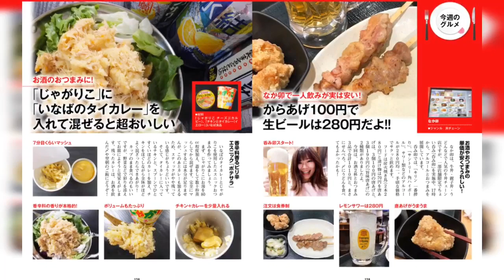スマホは片手で使いたい！ 「週刊アスキー」2019年4月16日号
AQUOSや激安Xperiaもある小型スマホを大比較。ゲーム別性能比較でグラボも買い換えだ！

【表紙の人】
華村あすか

【ASCII Power Review】
ついに禁断のGeForce搭載でも薄型でスタイリッシュ　Razer Blade Stealth 13

【ASCII Top Stories】
「HUAWEI P30 Pro」はカメラ以外の性能もトップクラス

【特集】
小さくて操作も携帯性もバツグンな　いま“買い”のコンパクト端末を4機種比較　やっぱりスマホは片手で使いたい!

【特集】
3万円前後のコスパ“最強”がわかった!　人気ゲームの実性能でグラボを選ぶ!

【連載】
数式なんて知らんし!!　新しいのに終了のお知らせ『超新星』

【連載】
週替わりギークス　心理戦が楽しいゲーム「チャオチャオ」

【連載】
T教授の戦略的衝動買い　小さなクリップタイマー「LIMITS」

【連載】
JavaScriptの部屋　スライドして娘を外に出すパズル、箱入り娘

【連載】
オヤジホビー　まだまだある海兵隊の創立記念グッズ

【連載】
ジサトラ　お安いM.2のWD Blue SSDでゲームドライブをつくる

【連載】
アスキー秋葉原情報局　リード3000MB/秒で5680円から買えるNVMe対応SSD

【連載】
西海岸から見る“it”トレンド　Adobe Summitで語られたアドビ自身のビジネス変化

【連載】
ASCII倶楽部に行こう!!　韓国スマホ市場でたった2年だけ圧倒的な人気を博した「LUNA」

【連載】
カオスだもんね!PLUS　平成最後のカオスを振り返る

【連載】
今週のねこちゃん写真館　ソニー「α6400」が撮影を楽にする

【連載】
今週のグルメ　からあげ100円で生ビールは280円だよ!!

【連載】
今週のグラビア　ハイレグ上等! サーキットでも大人気　田中めい

【連載】
2019年の運勢　福田有宵先生が占う！今週の運勢

【連載】
NeXT=完全予想　BEVは未来であるべし